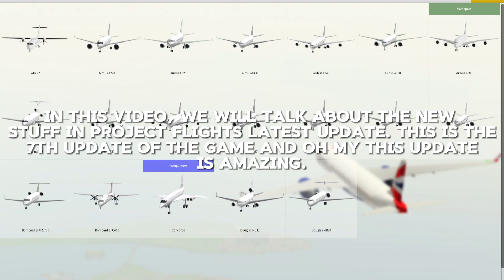Project Flight's UPDATE 7 IS FINALLY HERE! | Roblox PF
In this video, we talk about Project Flights new and latest update. The update features many new features such as the Boeing 757-200, cockpits, and many many more.

What is Project Flight?

Project Flight combines accurate models and realistic airports & graphics with accessible flight dynamics to create a modern flight simulator experience.

In Project Flight, you can roleplay, become an air traffic controller, re-create a flight with your favourite airline, and more.

Currently in Early Access Pre-Alpha, so expect bugs and incomplete gameplay.